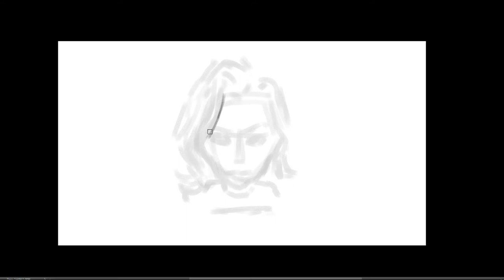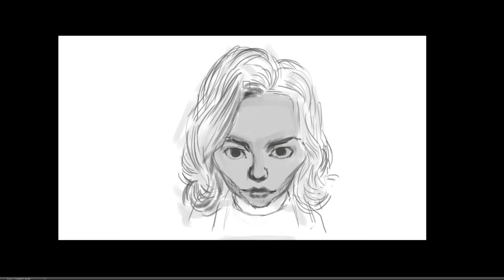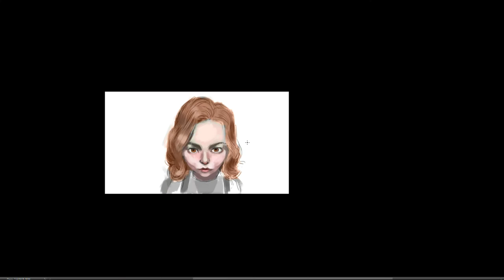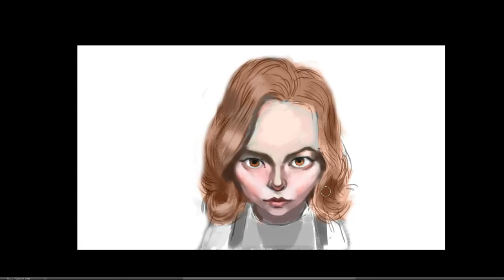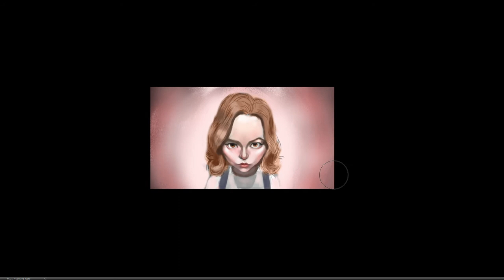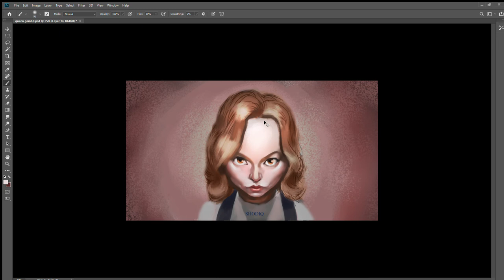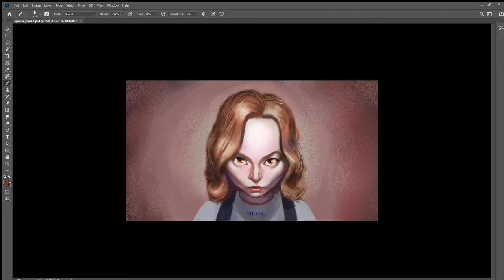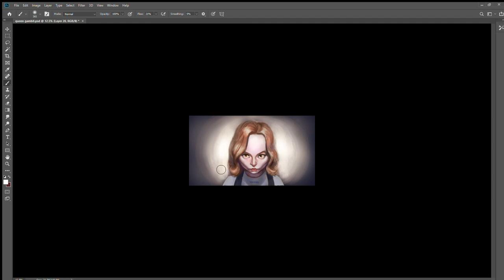Timelapse digital painting the queen of gambit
How to draw caricature easly step by step.